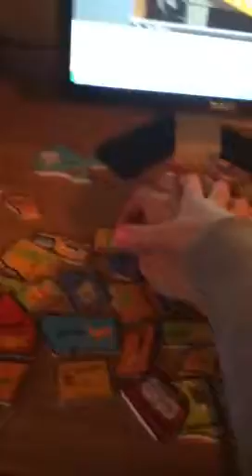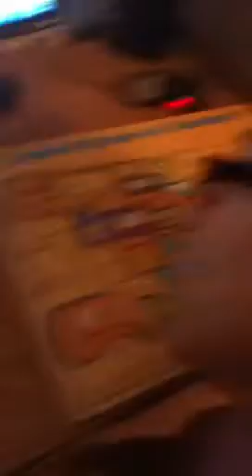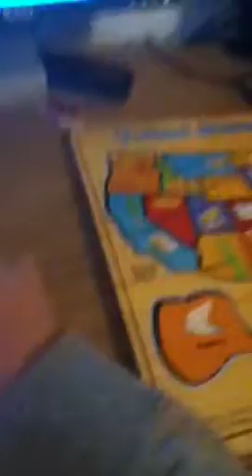Episode 66 United states of America puzzle